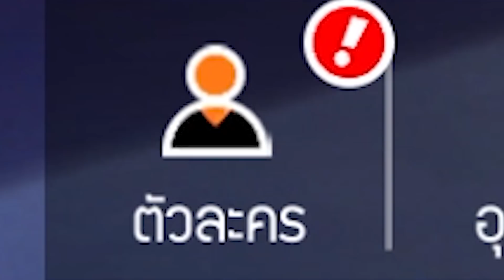สุ่มกาชา 300 ใบ!! ตามหาซาวาดะ สึนะโยชิ SSR สุดยอดท่าไม้ตาย X-Burner | Katekyō Hitman Reborn!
🎮 ดาวน์โหลด Katekyō Hitman Reborn!
👉🏻 แฟนเพจ Katekyō Hitman Reborn!

❤️ ดูคลิปให้สนุก หวังว่าจะชอบคลิปนี้นะครับ ❤️